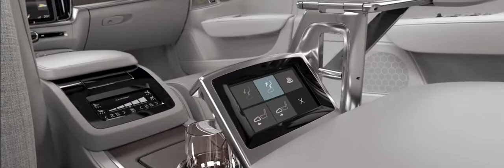199968 Volvo S90 Excellence animation